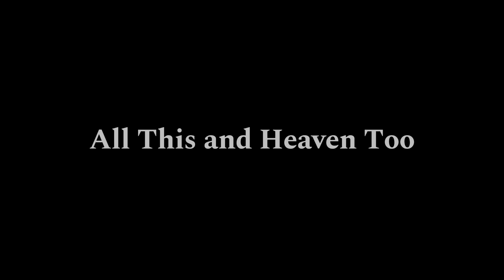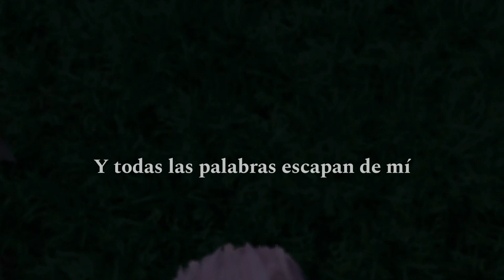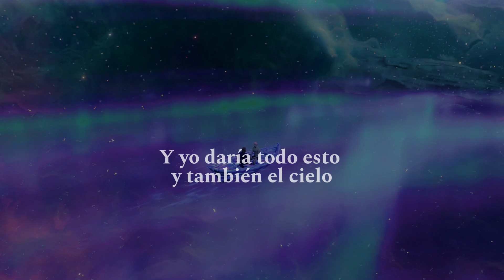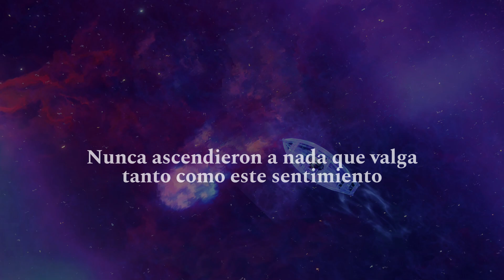All This and Heaven Too - Florence + The Machine // Traducción en español (BG3 Gale & Tav edit)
Kindra y Gale, prometo que los dibujaré pero esto es lo más cercano a expresar mis sentimientos por ahora (つ╥﹏╥)つ